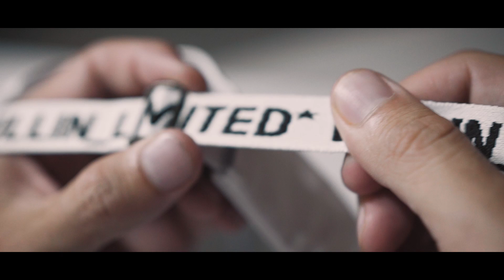Untouchables - Official Launch Trailer